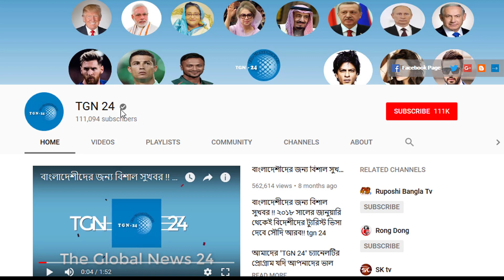দেশের রেমিট্যান্স সৈনিকদের সাথে এ ক্যামন ব্যবহার? চট্রগ্রাম বিমানবন্দরে প্রবাসীদের সাথে অমানবিক আচরন